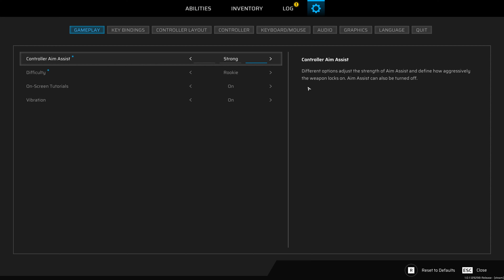Scars Above Part 7 Everyday Life On This Planet